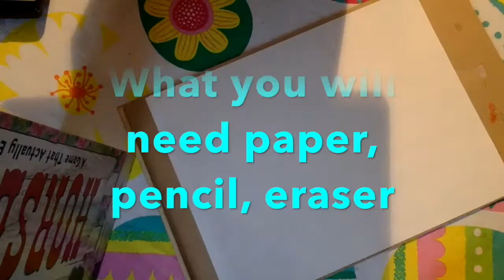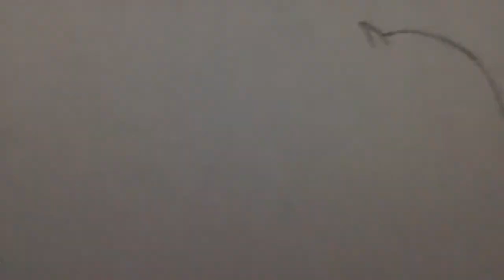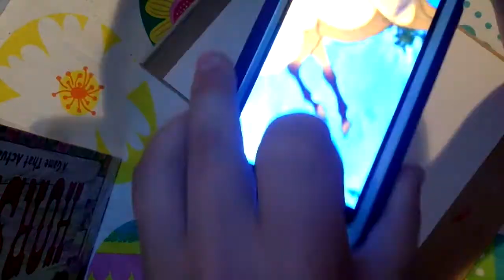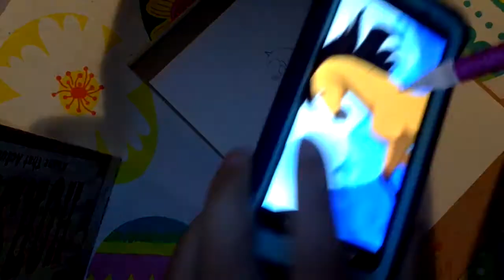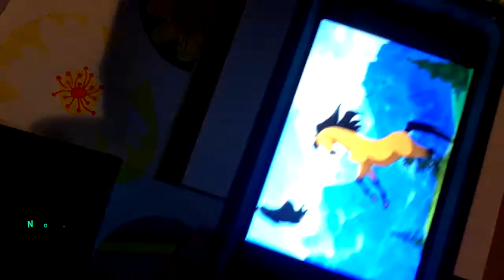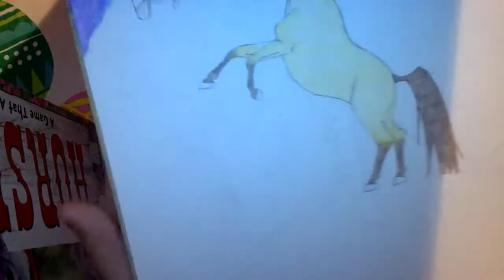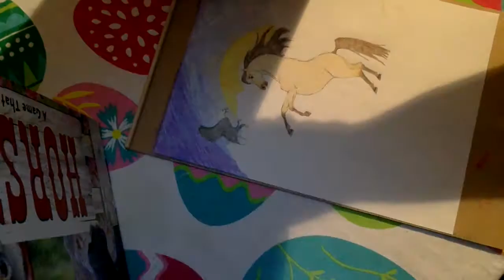How to draw Spirit stallion of the Cimarron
This is a How to draw video about Spirit. I will show you how to draw and how to color him in. Also watch out for Fantasia Del C and Gozosa. I hope you enjoy!